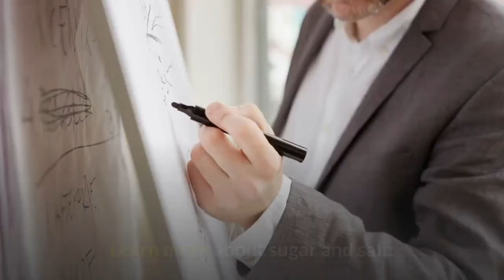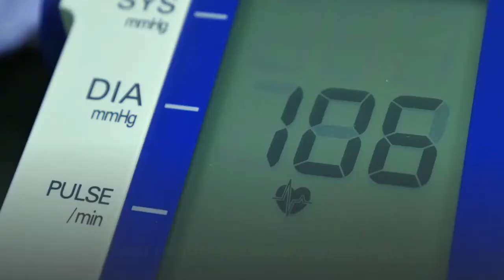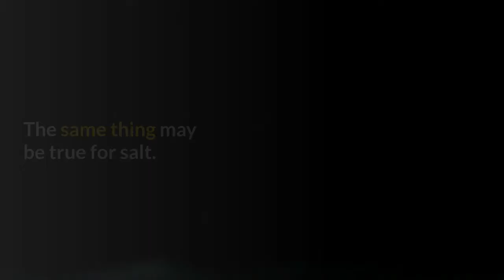Sugar or Salt? Which One is Worse ❤️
You may have heard the debates about sugar and salt. Which one is worse for your body and more important to avoid?

The key is moderation for both sugar and salt, but research shows that sugar may be slightly worse than salt.

Learn more about sugar and salt:

1. Why you crave sugar and salt.
Many people find it hard to stop eating sugary or salty food.

* Salty pretzels and chips or sugary soda and candy can be hard to avoid. They're both tempting and delicious, but they can wreak havoc with your diet.

* You may be craving sugar and salt for several reasons. If you're dehydrated, you may crave salt. Your muscles may also be craving salt. On the other hand, if you haven't eaten in hours or are starving, you may crave sugar. The brain can crave sugar too.

2. Why sugar is dangerous.
An excess amount of sugar increases the risk of obesity. It's also tied to diabetes, cardiovascular disease, and other health issues.

* Kidney failure, strokes, and heart attacks are possible from eating excess sugar.

3. Why salt is dangerous.
Too much salt is usually associated with the risk of high blood pressure. If you're blood pressure is too high, the risk of heart attacks and strokes increases significantly.

* An excess amount of salt may also cause fluid buildup in the body.

4. Is sugar more dangerous? Some experts believe that sugar is more dangerous because it can cause more issues and lead to more serious long-term health concerns.

* Although some believe that sugar is worse for you than salt, it's crucial to remember that both can cause issues if you eat too much. It's important to consume both salt and sugar in moderation and monitor your levels.

5. Look for hidden sources of sugar and salt.
You probably don't add extra sugar to your food all the time. The same thing may be true for salt. However, you may be getting both of them from hidden sources.

* Prepackaged meals and snacks tend to be filled with high levels of sugar and salt. Manufacturers add them to improve the taste and flavor, but your health is affected. Before you buy a processed food, take time to read the label to see how much sugar and sodium is inside.

* Beverages are another common source of too much salt and sugar. Have you stopped to consider what's inside your favorite drink? Vegetable juices such as tomato juice tend to have a lot of sodium. On the other hand, fruit juices can be loaded with sugar.

* Restaurant and fast food meals also have a huge amount of salt and sugar. The companies do this to make you love their food and come back for more. You may not realize how much is in the food because you can't always get the ingredient list or see the full menu. Go ahead and ask them what's in your food! You'll be more informed.

Limiting your sugar and salt intake is essential for your health. However, eating too much sugar may hurt you even more than having too much salt. If you're worried about negative health effects from the amount of sugar and salt you consume, consult your doctor for safe amounts.